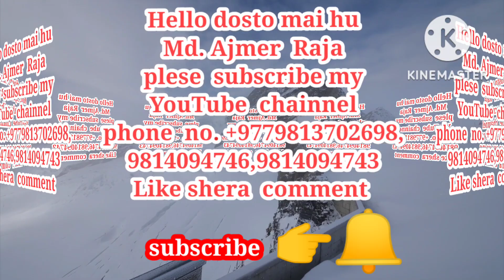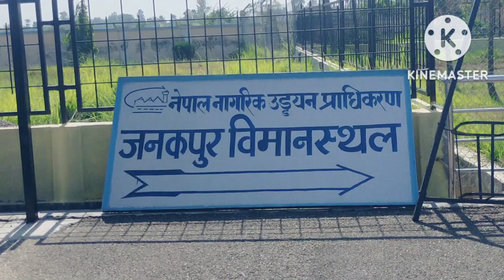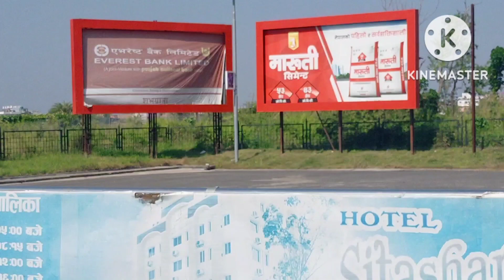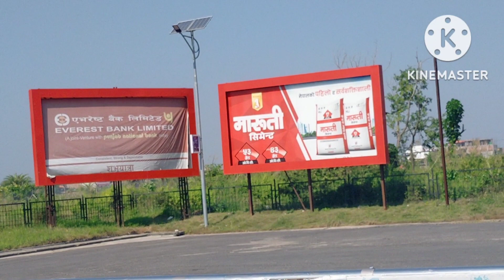Janakpur airport ka Full video New 2022 ka Md Ajmer Raja chainnel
hello dosto Mai Hu

 MD.Ajmer  Raja

aap log Dekhiye  rahe hai

MD Ajmer Raja vlog Chainnel

Owner  md. Ajmer  raja

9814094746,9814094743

2022/11/18

2079/08/02 Gate  nepali